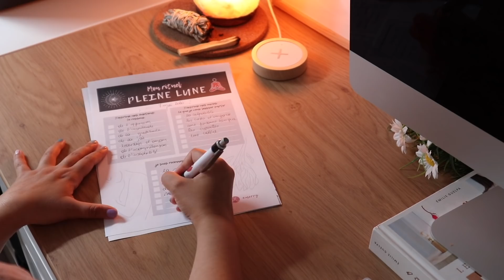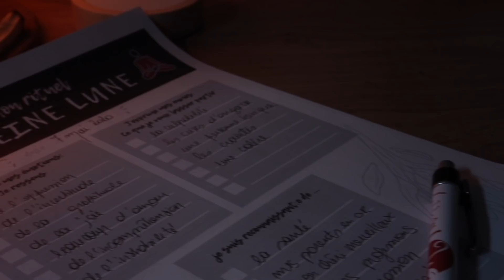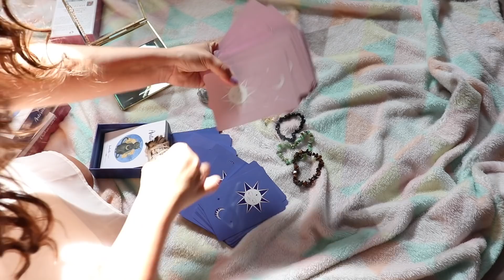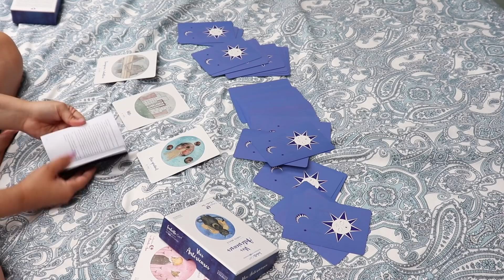ROUTINE ⎜MON RITUEL DE PLEINE LUNE 🌝 Se faire du bien 🌌 ⎜Merry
📲 RDV chaque mercredi & dimanche, Love! Merry

Quand c’est la pleine lune, j’aime réaliser de temps en temps quelques activités autour de ce thème. Recharger mes pierres, diffuser des huiles essentielles, écrire. Je vous offre une petite fiche pour vous libérer le soir de pleine lune et faire entrer un mood positif!

🌝 J'ai acheté mes pierres dans un magasin spécialisé en litotherapie à Pairi Daiza ainsi que la sauge

🌝 L'eau de lune est simplement une bouteille d'eau (en verre de préférence) que l'on laisse dehors le soir de la pleine lune (toute une nuit)

🌝 Mon diffuseur d'huiles essentielles vient de la pharmacie c'est phytosun ainsi que le complexe zenitude

🌝 Les Cartes d'Oracles que je présente :
Le Chakra du coeur - Isabelle Cerf
Vies Antérieures - Isabelle Cerf

QUESTIONS  - RÉPONSES
 💁🏻‍♀️ + SUR MOI ►
🙆🏻‍♀️ Prénom?  Merry
🗓 Âge? 24 ans (Avril 96)
🇧🇪 Nationalité / Origines ? Belge (je viens du Hainaut  + précisément )
👩🏻‍💻 Métier? Assistante de Direction et créatrice de contenu sur le web
💑 ? In Looooove ♡
💻 Quand me retrouver sur Youtube ? Tous les mercredi et le dimanche

🎞 MATÉRIEL VIDÉO
🖥 MONTAGE / PROGRAMME ► Final Cut Pro X

Aucun placement, aucune collaboration dans cette vidéo!

Merci d'être là ma MerryFamily 😍 Je vous aime fort.

Merry